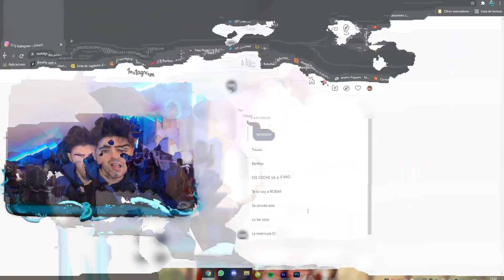Le ENSEÑO mi NUEVO COCHE a NIÑO RATA en Fortnite y Acaba DENUNCIADO por ESTO...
👉Código BERTTOX en la Tienda de Fortnite!

⌚Horario⌚
Por el momento todos los días a las 20:00h

Vídeo creado y subido por Berttox.